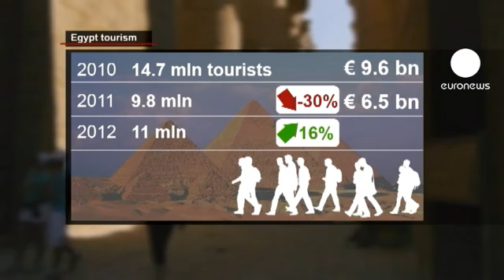Moral en berne pour le tourisme en Egypte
Les pyramides de Gizeh et les temples d'Abou Simbel désertés, une cinquantaine de visiteurs par jour seulement au musée d'Alexandrie... Le tourisme en Egypte est un secteur fortement chahuté depuis la révolution de 2011. Les autorités égyptiennes ont tiré la sonnette d'alarme le mois dernier.

Le secteur représente en temps normal 10% du PIB et emploie 12% de la population active.

Avant la révolution, 2010 fut une année record. 14, 5 millions de visiteurs ont rapporté plus de 9 milliards et demi d'euros de recettes. Mais en 2011 c'est la chute : moins 30% de revenus, 5 millions de touristes en moins. 2012 est reparti à la hausse et les autorités espèrent bien atteindre d'ici 2020, 30 millions de visiteurs qui génèreraient près de 19 milliards d'euros de revenus.

Voix discordante au sein du gouvernement, le ministre égyptien des antiquités Mohammed Ibrahim, admet à mots couverts que l'objectif sera difficile à atteindre. Le propriétaire d'un bateau estime pour sa part que la pays va droit à la catastrophe : " Avant, le taux d'occupation à Hurghada, Charm-el-Cheikh, sur le côte nord, à Luxour, au Caire et Assouan était de 99 %. Aujourd'hui, ce taux ne dépasse parfois plus 1 %. C'est un désastre pour le pays."

Mais certains ne reculent devant rien pour découvrir les trésors égyptiens. " Nous avions peur en raison de la situation politique mais nous avons confiance dans le guide et c'est pourquoi nous sommes ici et nous nous sentons très bien " dit un Norvégien.

Face à l'instabilité politique, les agences de voyage resserrent leurs offres en la concentrant sur les stations balnéaires de la mer rouge. Certaines d'entre elles réduisent au contraire la voilure concernant les célèbres croisières sur le Nil.

Avant que la révolution égyptienne n'éclate, ces endroits étaient remplis d'Arabes et de touristes étrangers mais aujourd'hui, les sièges sont vides. Les propriétaires de ces lieux magnifiques espèrent qu'ils vont revivre après avoir été éclipsés par les incertitudes politiques et sécuritaires.